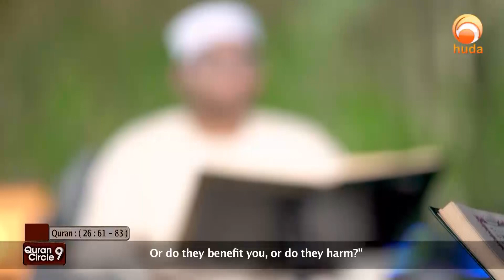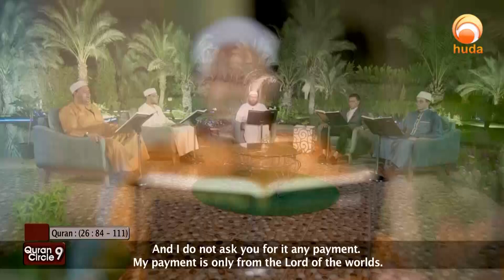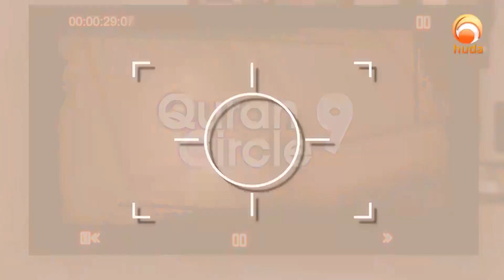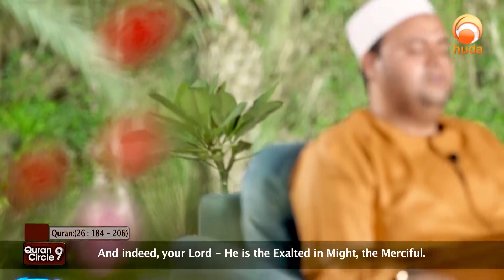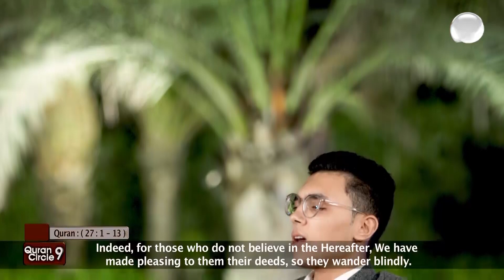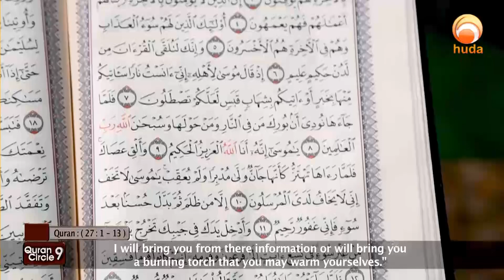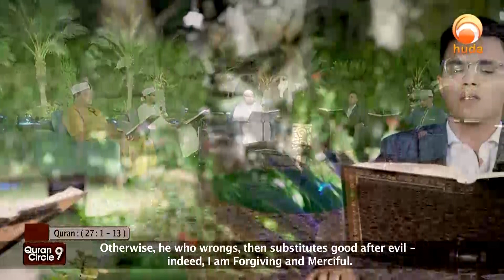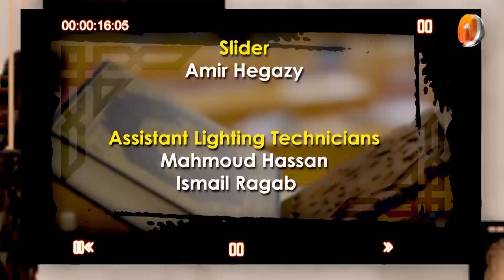Quran Circle 9 Episode 17